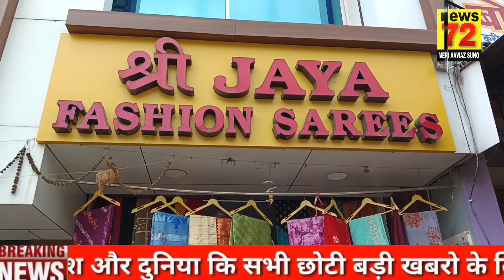BJP नेता Shekhar Chhedaiya ने पार्षद Shital Kuldeep Boga पर जमकर साधा निशाना Guru Ghasi Das Ward 49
BJP नेता Shekhar Chhedaiya ने पार्षद Shital Kuldeep Boga पर जमकर साधा निशाना कहा